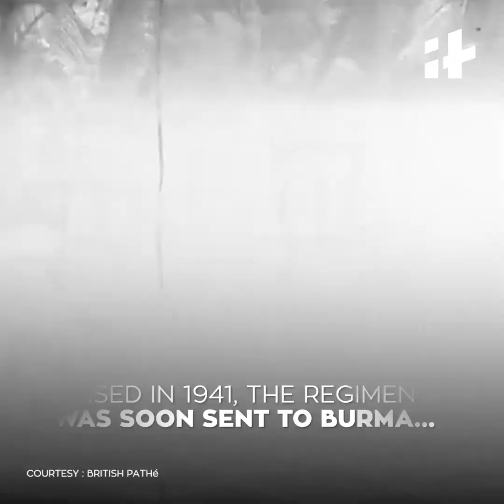Indiatimes - The Assam Regiment - Bravery, Sacrifice & Tagda Raho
This is the regimental song of the Assam Regiment of the Indian Army. Here's everything you need to know about the bravery and sacrifice of the AssamRegiment and the legend of 'Badluram ka badan'. Get ready to sing along!